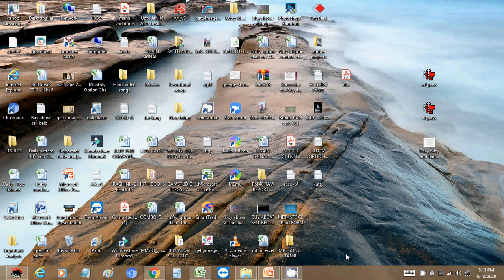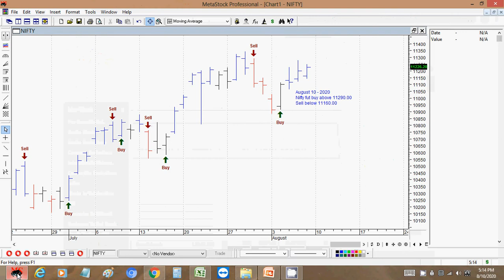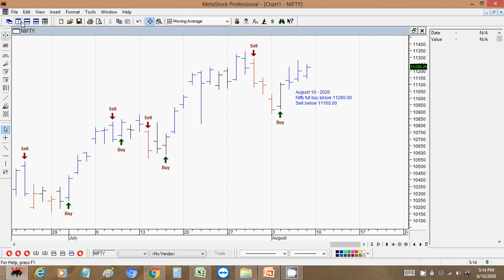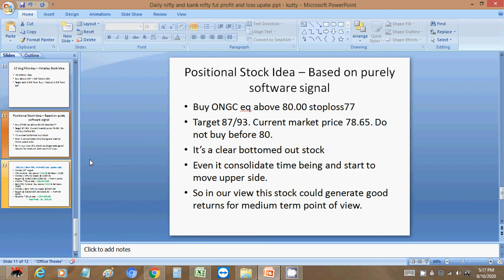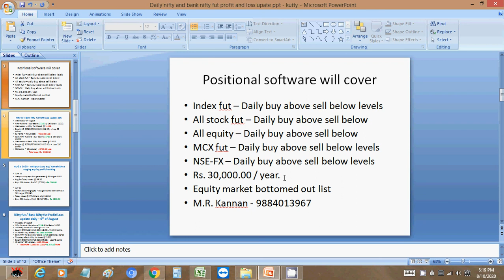NIFTY AND BANK NIFTY INTRADAY PROFIT/LOSS DETAILS AUG 10 2020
PURELY SOFTWARE BAESD IDEAS